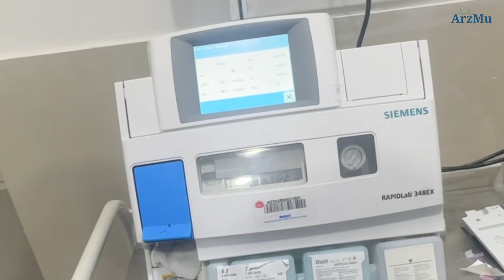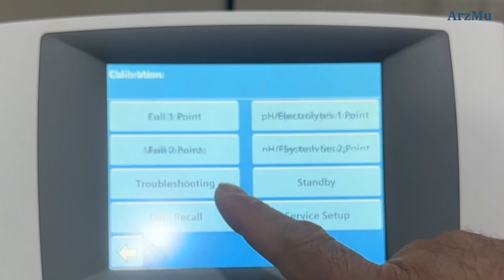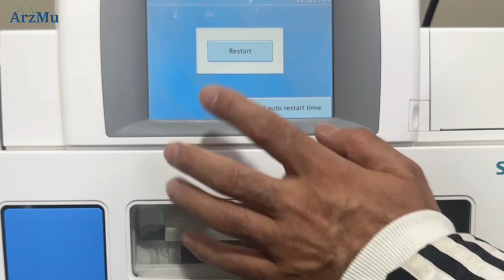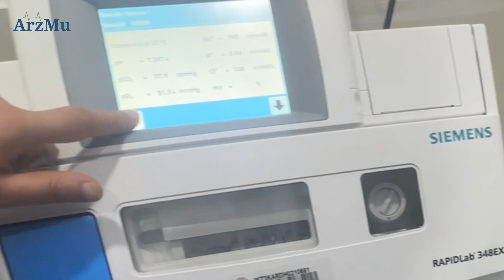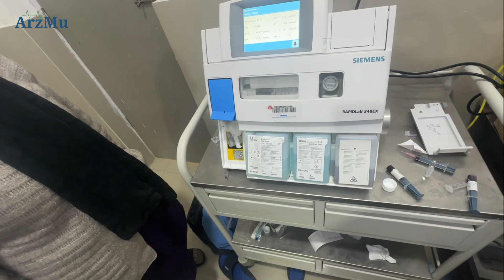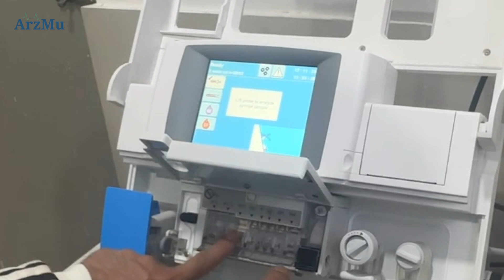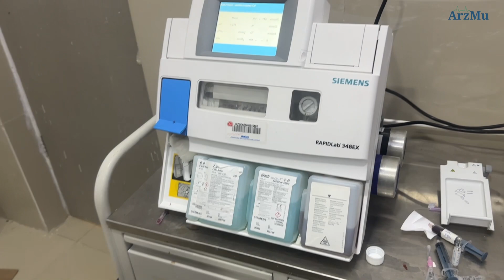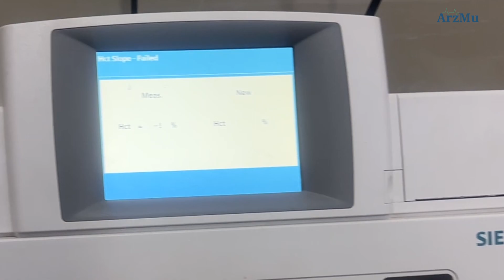Arterial Blood Gas Analyzer | ABG | A complete description about ABG Machine | A Siemen ABG Machine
This video describes in detail about the operation of an ABG machine specifically a Siemen ABG machine.